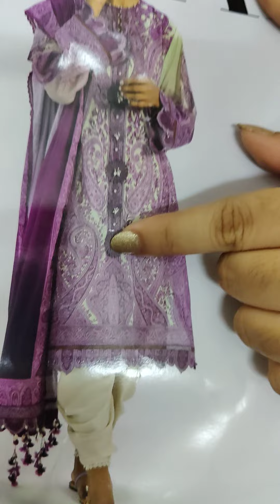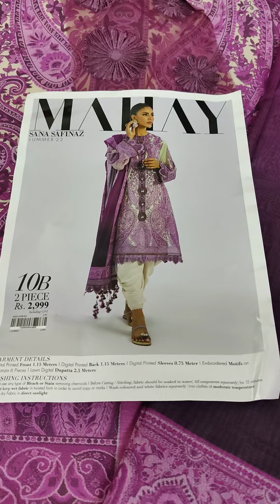10B | MAHAY | 2 PIECE | SANA SAFINAZ Summer'22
Digital Printed Front 1.15 Meters
Digital Printed Back 1.15 Meters
Digital Printed Sleeves 0.75 Meters
Embroidered Motifs on Organza 6 Pieces
Lawn Digital Dupatta 2.5 Meters